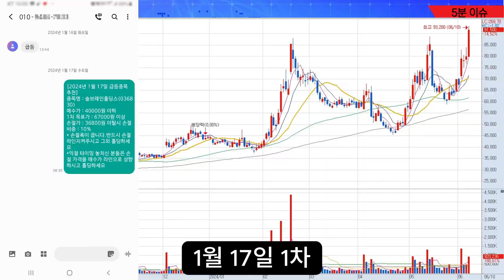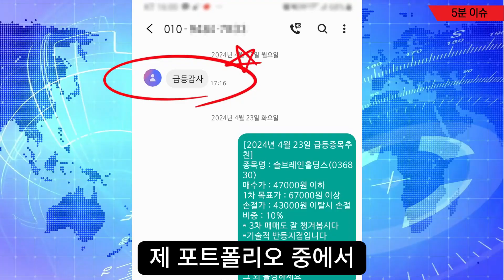[자막뉴스] 새벽 부산 집단 난투극, 영화같은 현실… 부산이 어쩌다